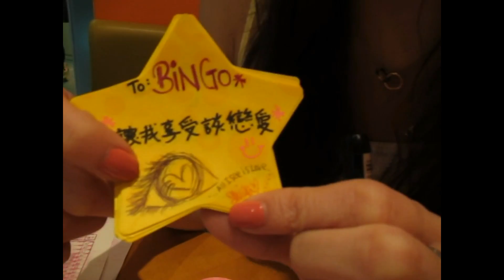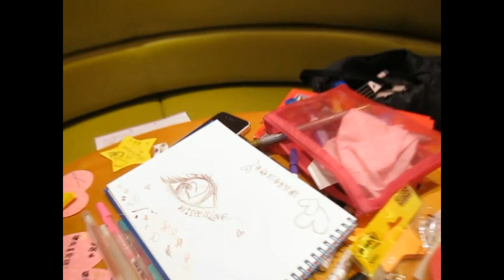♥Shiga讓我享受談戀愛♥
連詩雅Shiga最新派台歌''讓我享受談戀愛'', 清新甜美, 散發著樂天少女對戀愛的一份期盼! 這種曲風很適合炎炎夏日驅走悶氣!

為了令DJ們更加感受到這種甜蜜戀愛感覺, Shiga在歌曲派台時更特別為DJ們準備了少少心意. ♥